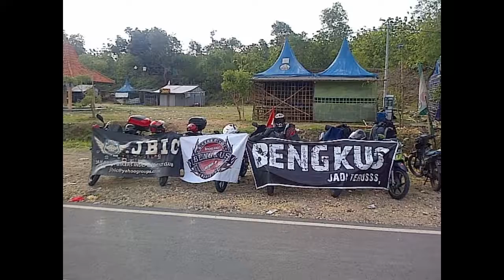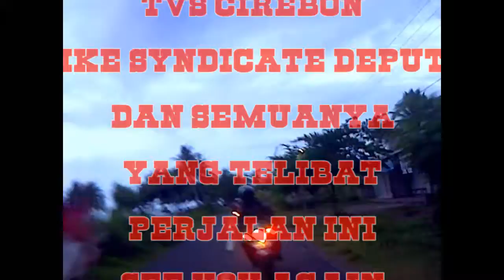Road To Jawa